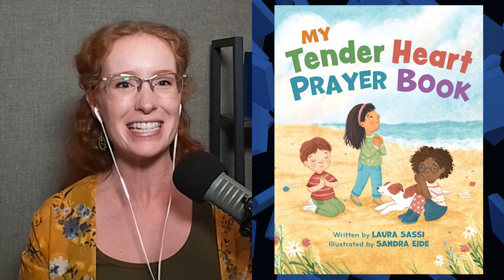Laura Sassi—Rhyming Prayers for Tender Hearts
A returning guest on The Wednesday Bookmark, Laura Sassi shares poems that kids can pray, inspired by Scripture, to help them connect with God any time and anywhere through every day activities.

Aired: September 6th, 2023 on CHRI Radio 99.1FM in Ottawa, Canada.

Listen weekdays on 99.1 FM in Ottawa, 88.1 FM in Cornwall, or 100.7 FM in Pembroke.